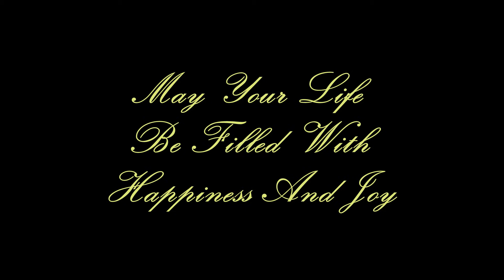Hannah & Eric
Hannah & Eric Rehearsal Dinner Video